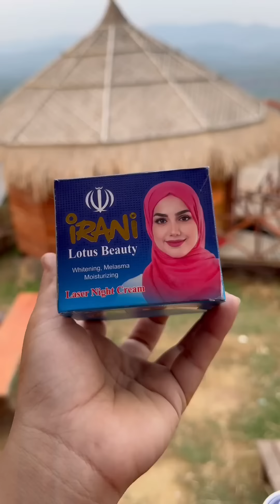এ জীবনে আর টাকা জমানো হলো না🥺সাজেক ট্যুর!☺️Farhana Bithi vlogs